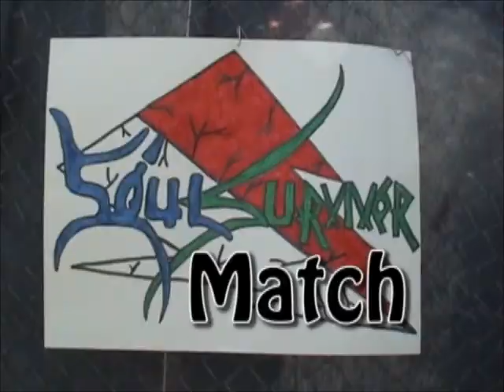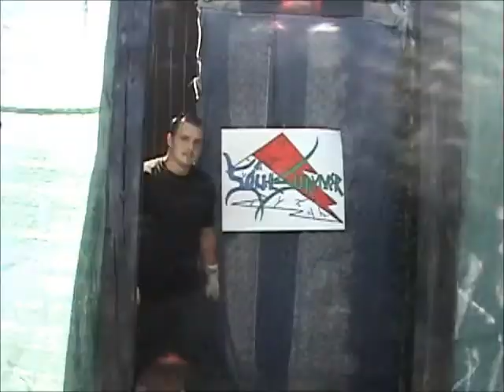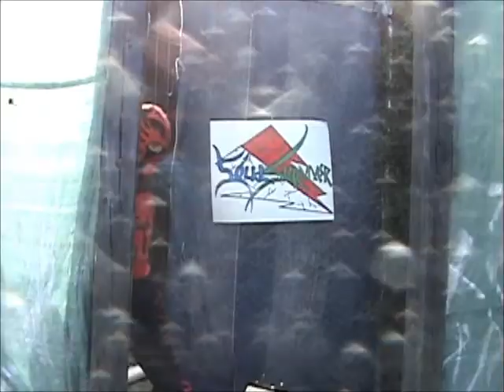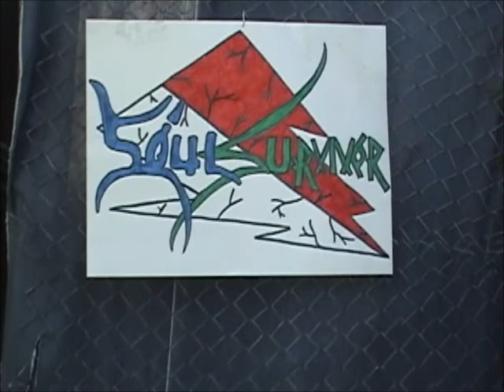Soul Survivor - NCW 2010 - N7 (pt.3)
Owners Office - Grant & Brian

Soul Survivor Match - Brian vs Grant vs Blackout vs Master Skull vs Weezy vs Hell Raiser

NCW Heavyweight Championship - Chris Hazard vs Dark Thunder